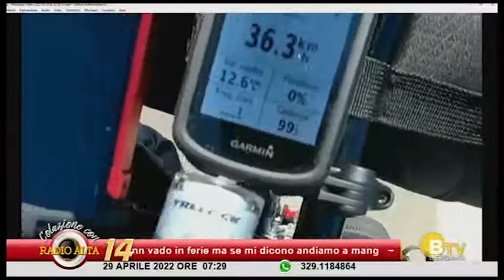08 - BergamoTV - Colazione con Radio Alta